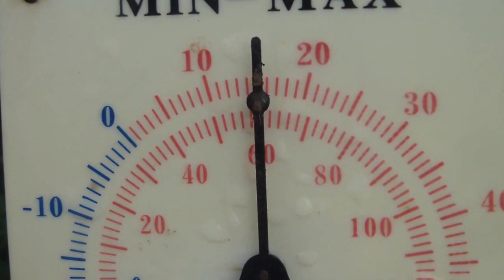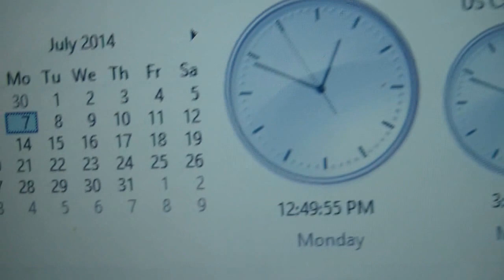HDV 2305 2014-07-07 15°C